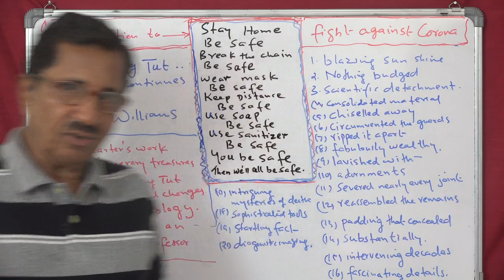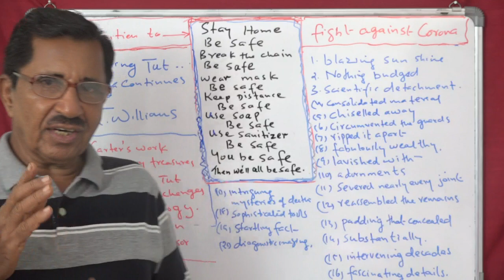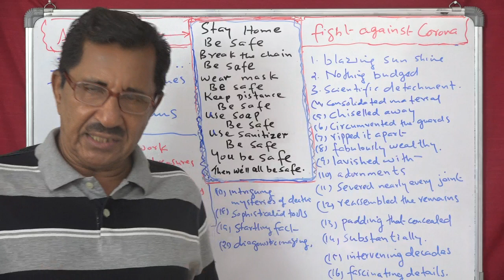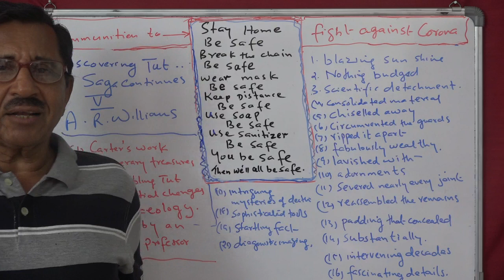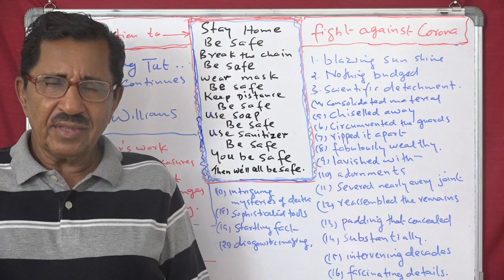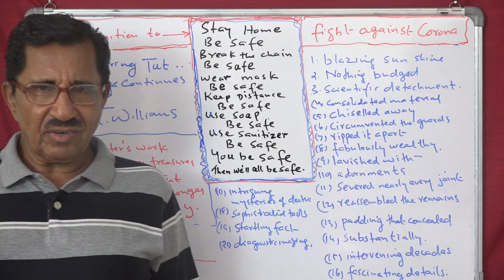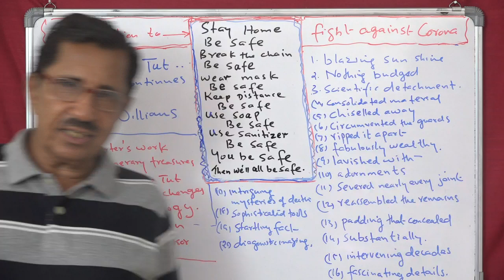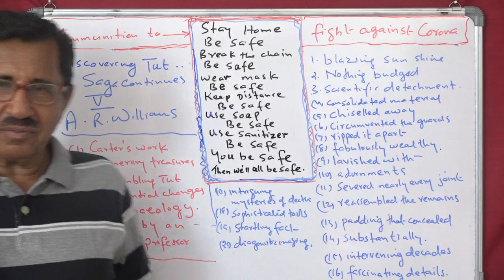Lecture No. 5 ( 1099 ) by Prof. Thomas Mathew. Discovering Tut...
Lecture No. 5 ( 1099 ) by Prof. Thomas Mathew. Discovering Tut: the Saga Continues. A.R. Williams.

BA and School students. Grammar and CBSE lessons class X!.